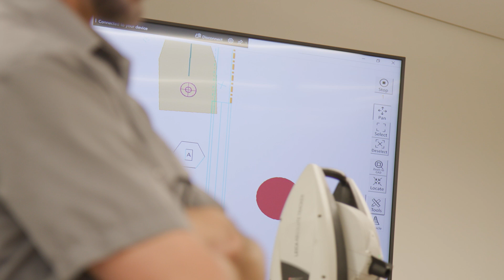Dusty Robotics Training Course at NorCal Carpenters Union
The NorCal Carpenters Union (NCCU) now offers a course on automating and innovating field layout with Dusty’s FieldPrinter system. By learning how to set up and operate the FieldPrinter system, NCCU members will be able to help their GC and trade partners improve productivity and efficiency on each project. And because the FieldPrinter uses coordinated models to print multiple CAD layers in a single pass, NCCU members can also work with partners to ensure seamless communication since everyone is building off the same info.